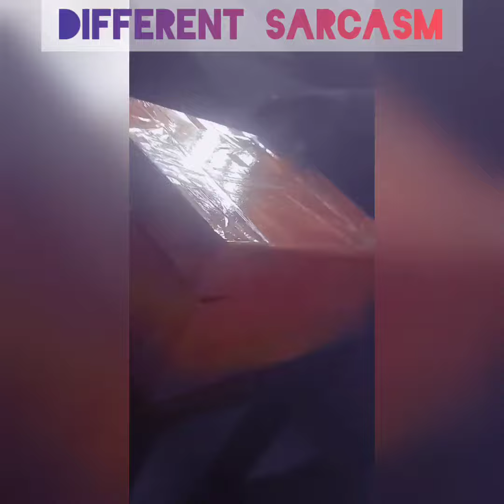Valentine special compilation | The wonders of Val